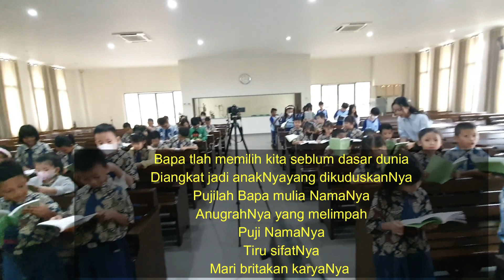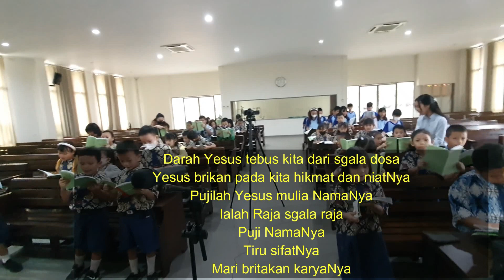SOLI DEO GLORIA SD KRISTEN CALVARY OKTOBER TAHUN TUHAN 2023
(Efesus 1:4-14)
Syair : Peter Yoksan

Bait I:
(Memuji Allah Bapa Efesus 1:4-6)
Bapa tlah memilih kita
seblum dasar dunia
Diangkat jadi anakNya
yang dikuduskanNya
Pujilah Bapa mulia NamaNya
anugrahNya yang melimpah
Puji NamaNya
Tiru SifatNya
Mari britakan KaryaNya

Bait II:
(Memuji Allah Putra Efesus 1:7-12)
Darah Yesus tebus kita dari sgala dosa
Yesus brikan pada kita
hikmat dan niatNya
Pujilah Yesus mulia NamaNya
Ialah Raja sgala raja
Puji NamaNya
Tiru SifatNya
Mari britakan karyaNya

Bait III:
(Memuji Allah Roh Kudus Efesus 1:13-14)
Rohul Kudus metrai kita sbagai milik Allah
InjilNya tlah kuterima antar ku ke sorga
Pujilah Dia Allah Roh Kudus
Penjamin kita slamanya
Puji NamaNya tiru SifatNya
Mari britakan karyaNya